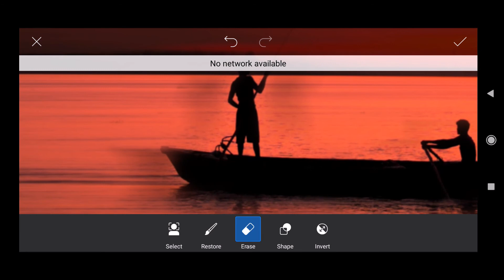How to add Motion Blur in your photographs | Picsart Editing Tutorial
In this video i have given a editing Tutorial on how to add Motion Blur in your Photographs using Picsart.

Comment and tell me if you want more Editing Tutorials.

In this video i am sharing an amazing editing tutorial to Add Motion Blur Effect to your photographs.